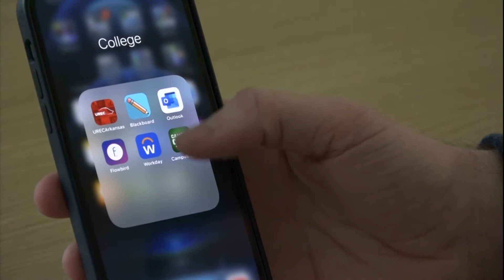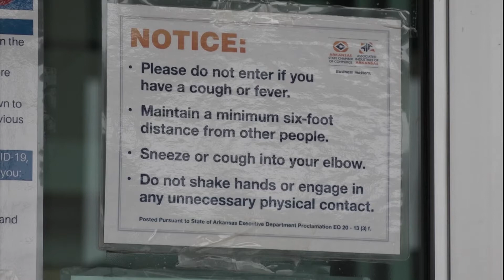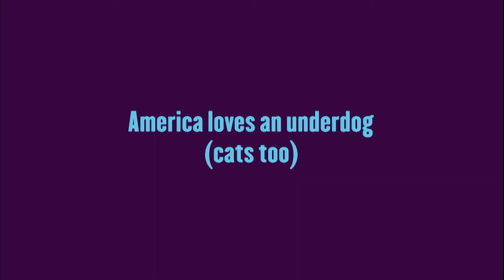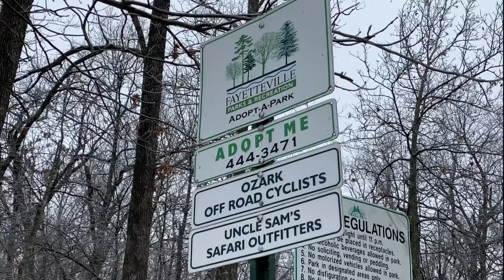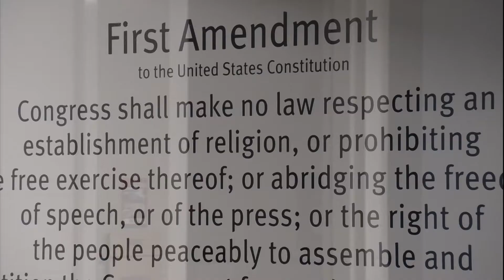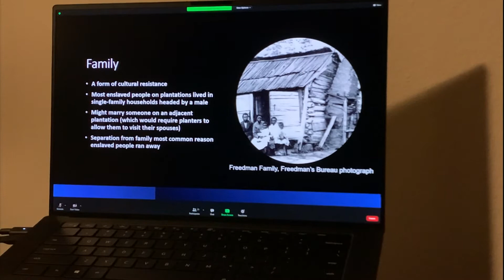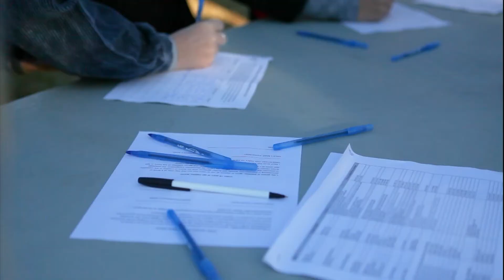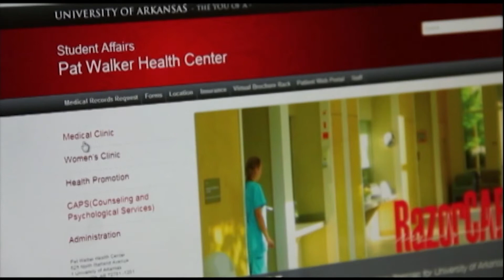UATV News 2.11.2021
Two is better than one, or at least the CDC says so. What you need to know about double-masking. And it may not be Christmas, but baby, it's cold outside. We'll give you your weekend weather update, coming up. Heidi Kirk gives an update on how some students are coping with the cold.